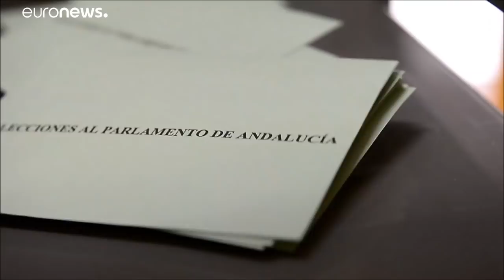En Espagne, l'extrême droite entre au parlement régional d'Andalousie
En Espagne, l'extrême droite entre dans un parlement régional, celui d'Andalousie. Une première depuis le rétablissement de la démocratie en 1975, …